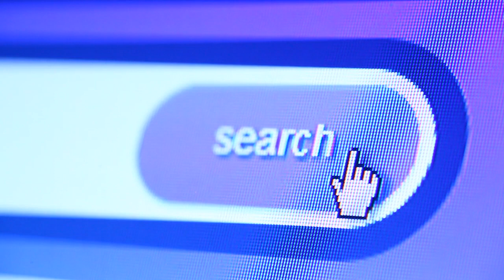search videos clips